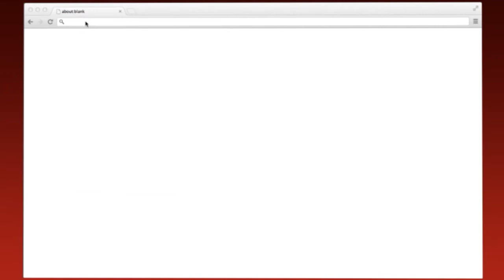Off The Record | Episode 9 | Sexy Praying Mantis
Panelists:

Jeff Barron

Allison Weeks

Cammi Carter